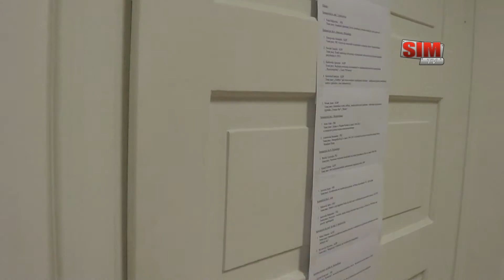Egzamin magisterski w WSKSiM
Kolejni absolwenci wychodzą z Wyższej Szkoły Kultury Społecznej i Medialnej w Toruniu. Zobacz gorącą atmosferę egzaminu magisterskiego.